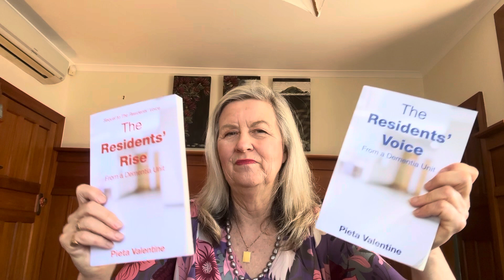DEMENTIA RESIDENTS need REGULAR OUTSIDE WALKS BY RELATIVES dementia unit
The dementia unit looks after cares, medications and meals but it is the relatives responsibility to take the dementia resident out for walks as Pieta Valentine explains in this video…

This YOU TUBE video series of :
POSITIVE PRACTICAL TECHNIQUES  to help  DEMENTIA UNIT RESIDENTS
Is a DIY educational series Pieta Valentine has developed to assist Family and Friends who have a loved one with dementia who is either ABOUT TO enter a dementia unit or who is ALREADY IN ONE.

The following books she has also written on these same topics…

The Residents Voice From a Dementia Unit
Published: Oct. 6th 2023

The Residents Rise From a Dementia Unit

For those of you who don’t know me, I am Pieta Valentine, based in Christchurch New Zealand,  a former physiotherapist  of 35 years who then worked for 8 years in a D3 dementia unit as a qualified  diversional therapist.
All the positive, practical techniques in these videos are derived from my observational skills, experience, reading and professional expertise as both a diversional therapist working in a D3 dementia unit and as a physiotherapist living and working in New Zealand, England, Canada and Australia.
I  worked with geriatrics( many of whom had dementia)  for many of my physio therapy years, having a private practice in Sydney for 5 years then another private practice for  25 years in Christchurch NZ treating work place injuries for stress and neck and arm pain in response to the thousands struck with OOS( occupational overuse syndrome) RSI( repetitive strain injury) from the stress of computers introduced to government departments in the early 1990s.
Physiotherapists don’t medicate. They are problem solvers. Enabling patients to self manage through practical techniques, effort and hard work. This ethos along with my stress management work  I have applied to all my work endeavours, not least with the dementia patients  in dementia units.

This book is to help family members with the move of their relative in to the dementia unit.

This book is to help family members once their relative  is already in the dementia unit.

Excerpts of first chapter can be read on both sites.

CHARACTERISATIONS:
Of positive practical techniques to help a dementia resident.

Tic Toc videos:
3 minute videos of grandmother ( who is in a dementia unit) and grand daughter (who regularly visits and helps).

You Tube videos:
1 minute shorts of the same grand mother and grand daughter helping and educating …